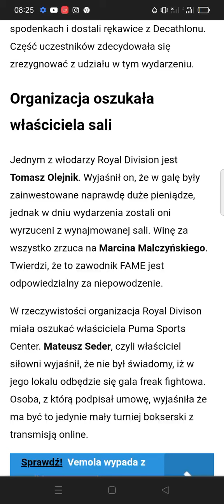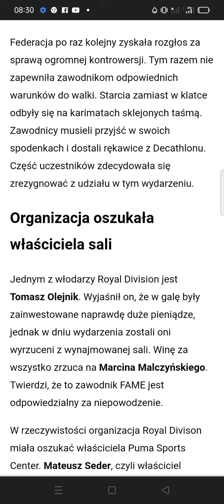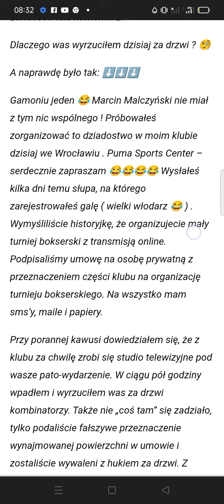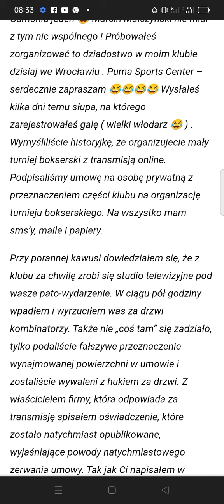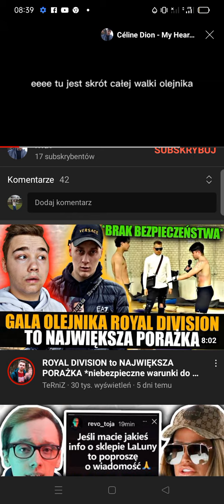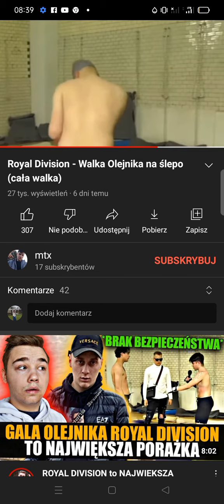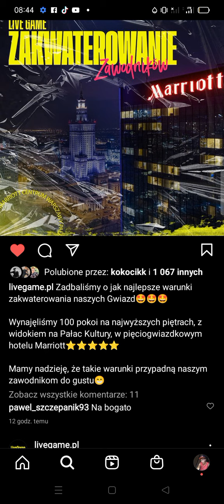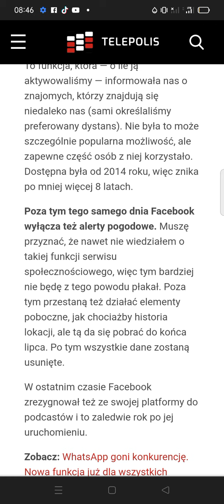SKANDALICZNE WARUNKI NA ROYAL DIVISION 🤦🥊 KILKA FUNKCJI ZNIKNIE Z FB |PRIME(#2) POWRACA, LIVE GAME!